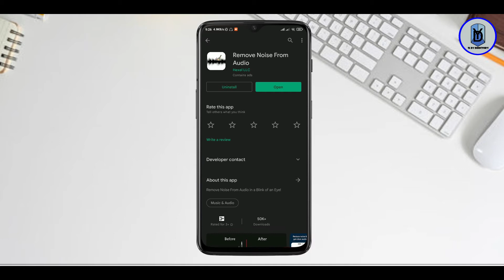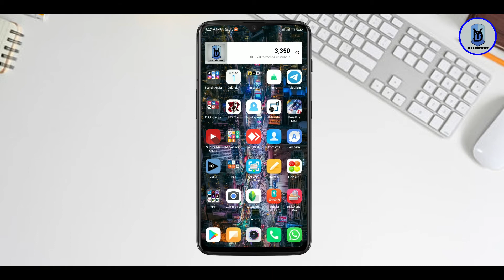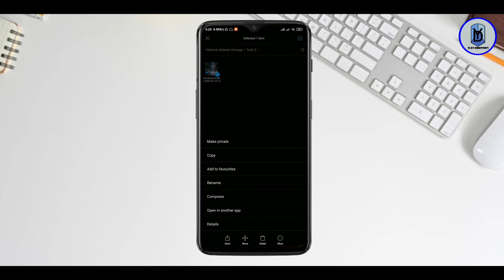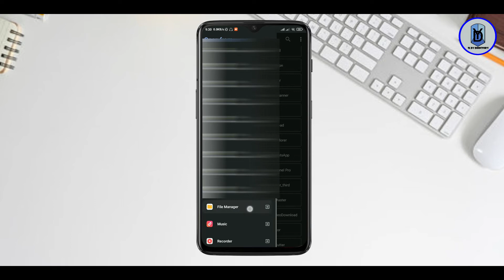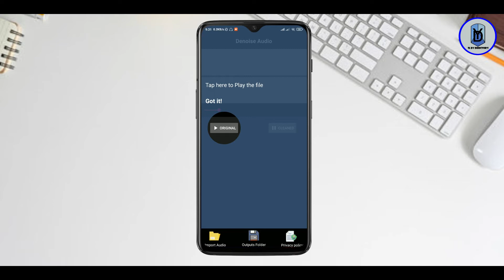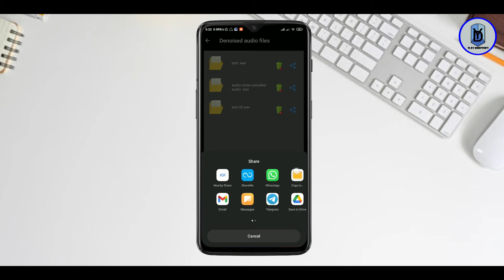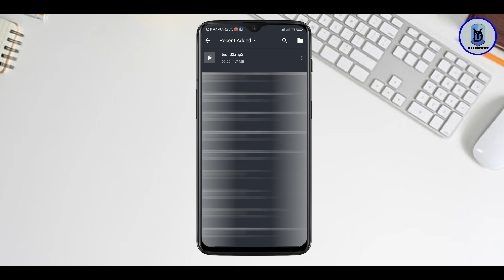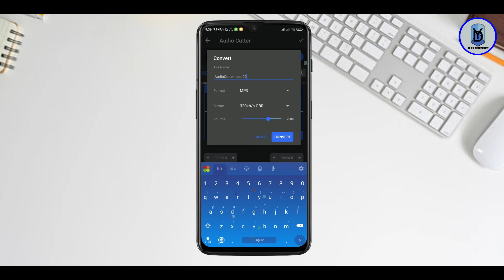How To Remove Background Noise From Audio | With Mobile | in Sinhala 2023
Hi Friends😚
This video is about How To Remove Background Noise From Audio | With Mobile | in Sinhala 2023